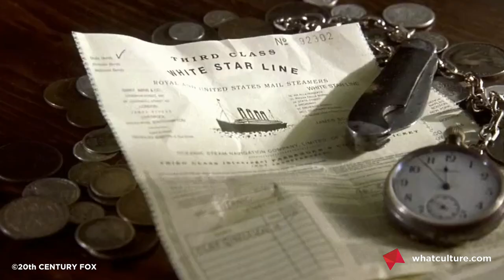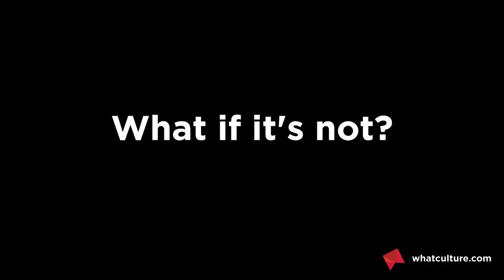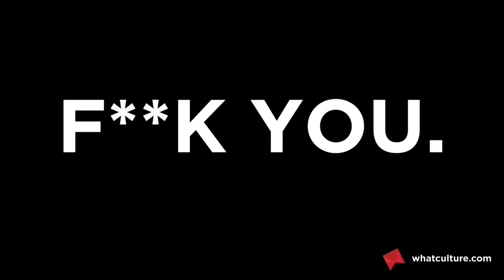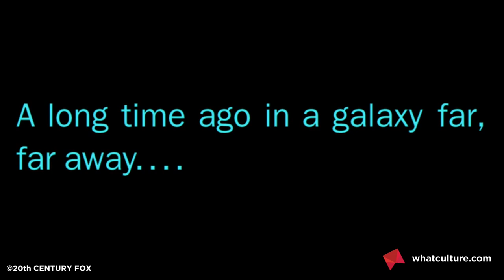9 Fan Theories That Totally Change Your Favourite Movies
E.T. is definitely a Jedi, right?